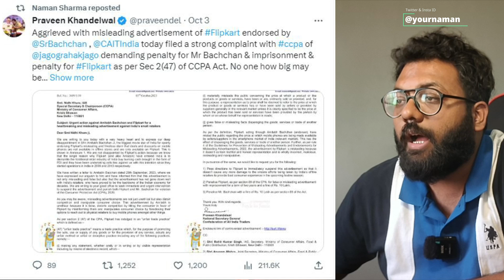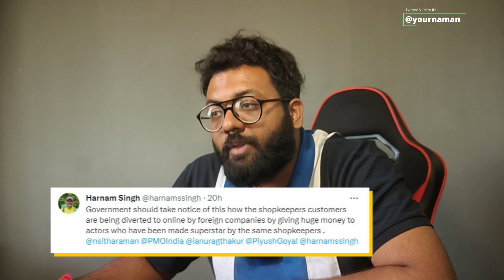Amitabh Bachchan फ्लिपकार्ट के विज्ञापन को लेकर ट्रेडर्स हुए बिग बी से नाराज, कार्रवाई की मांग करते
amitabh bachchan flipkart in trouble on ad traders association cait files complain with consumer authority